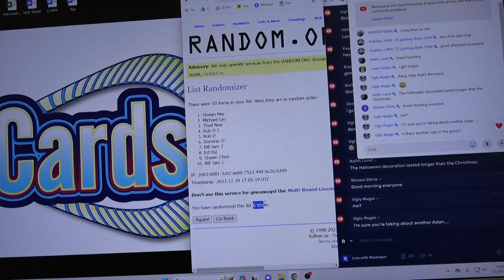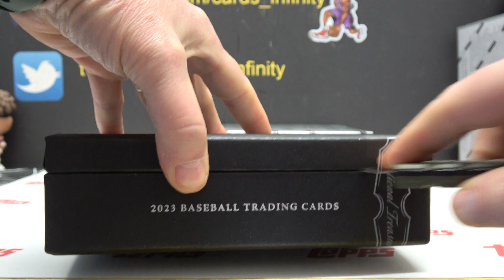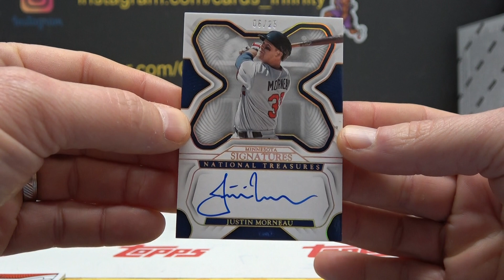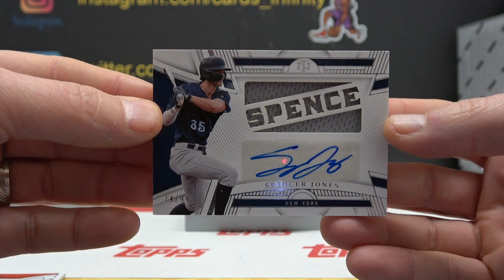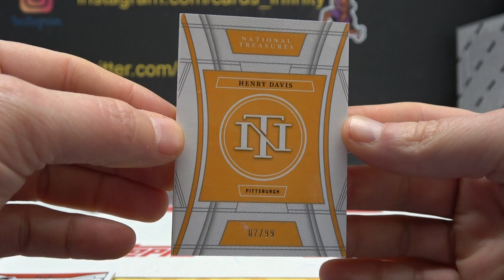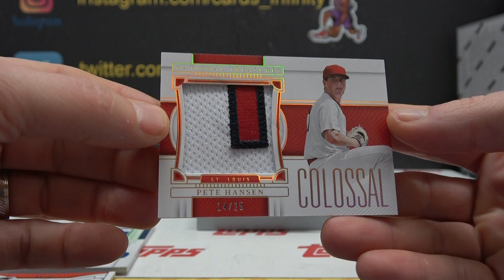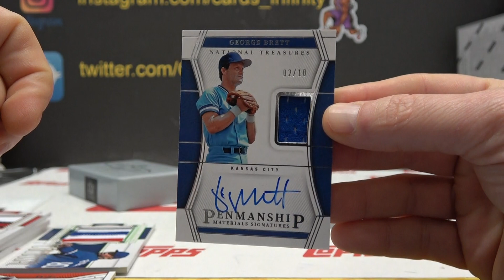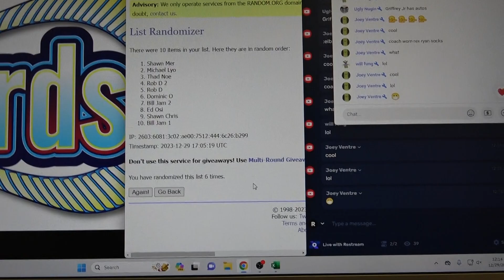2023 Panini National Treasures MLB Baseball 2 Box 1/2 Case s Break